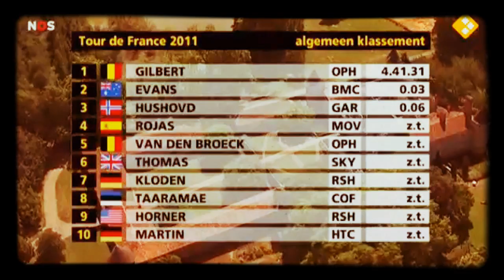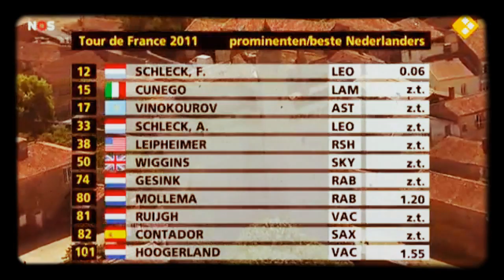De Avondetappe 03 07 2011 José De Cauwer, Michael Boogerd - Philippe Gilbert wint Tourrit